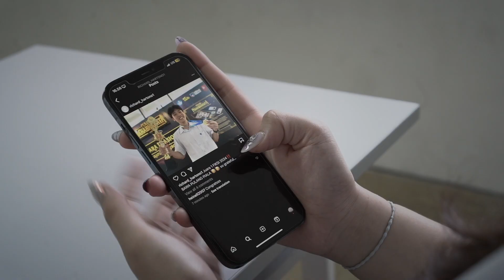MentorNet (30s)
Sebuah Ide dan Gagasan untuk Lomba mewakili Olivan School Yogyakarta

mempersembahkan MentroNet